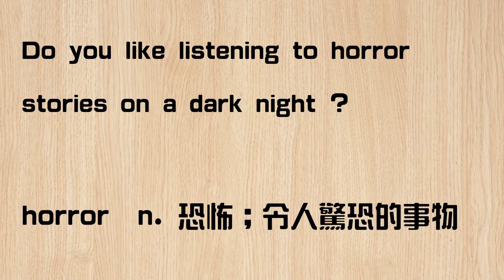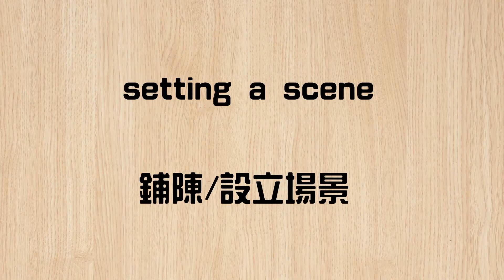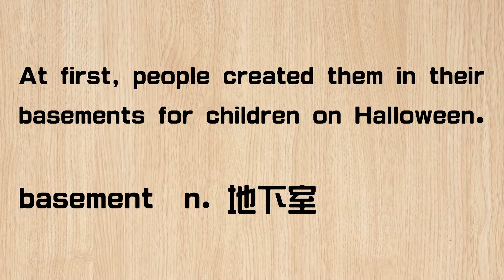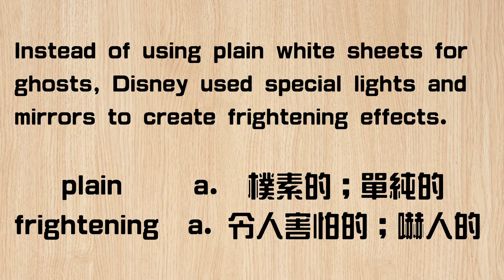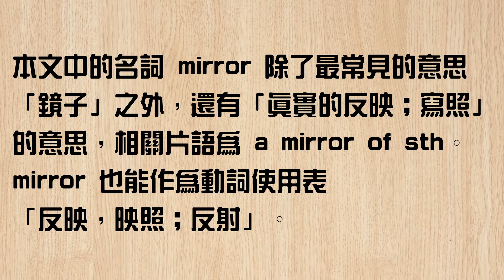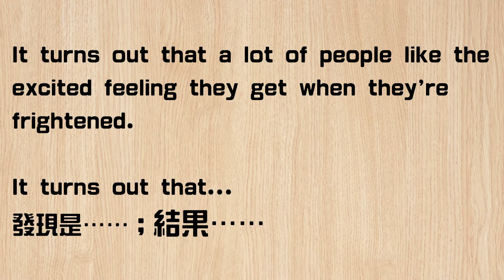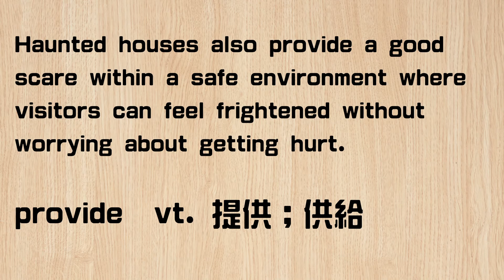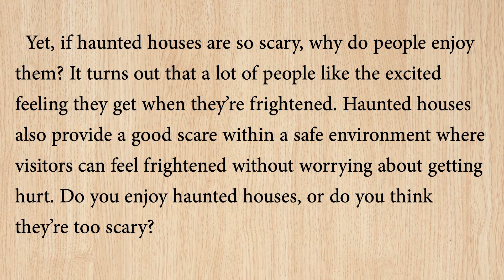《鬼屋的崛起》2019.8.16 常春藤生活雜誌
The Rise of Haunted Houses   鬼屋的崛起

Leisure     休閒小站    pp. 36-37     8/16(五)